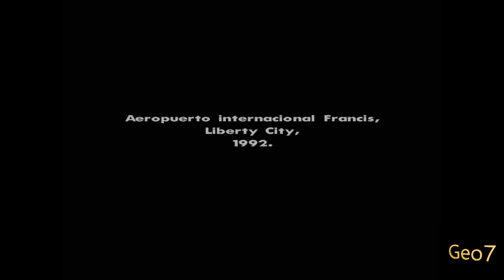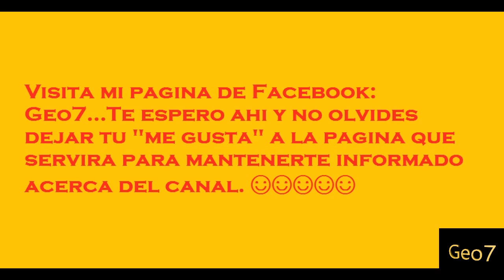Regresando a casa/GTA San Andres